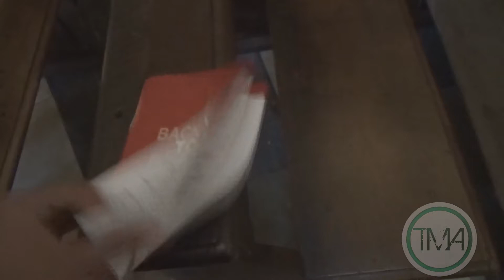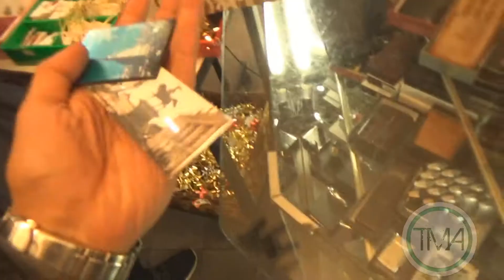Italy Vlog #3 | Shambles In Turin..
The Last Day Of The 3 Day Vlog In Turin. Ciao Turin.
Once In A Lifetime Experience..